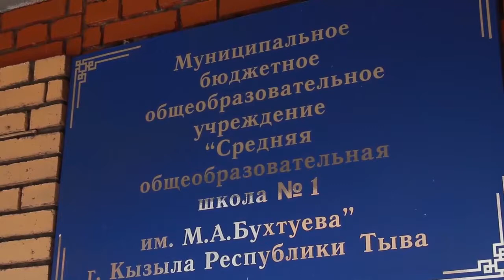Выборы 2018 в Туве